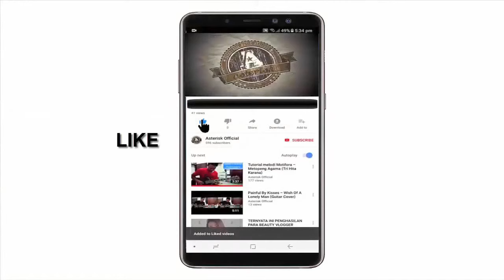Tutorial melodi Lolot - Kasmaran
Tuning : Standart

Jangan lupa untuk meninggalkan jejak berupa like dan komentar.